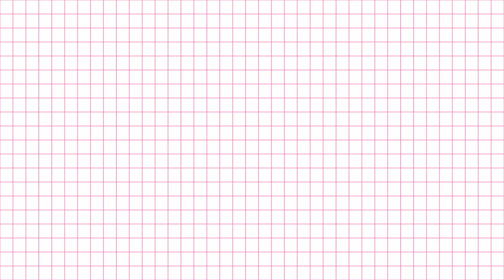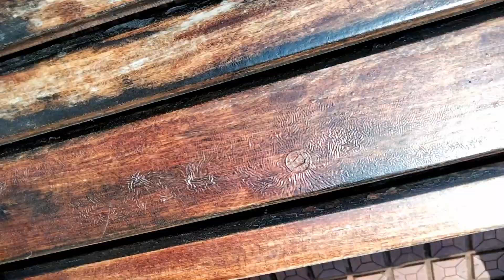TRAVEL VLOG :ROOM TOUR, LUNCH DATE AT SEPO YAKO, SWIMMING COMPETITION, LIVINGSTONE NIGHTLIFE